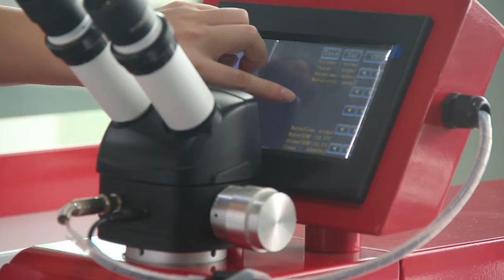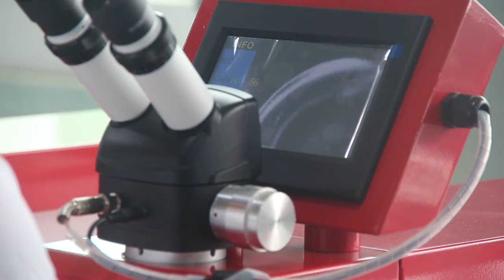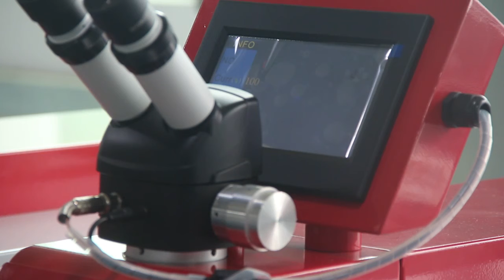jewelry laser welding machine with ccd camera from OPTIC